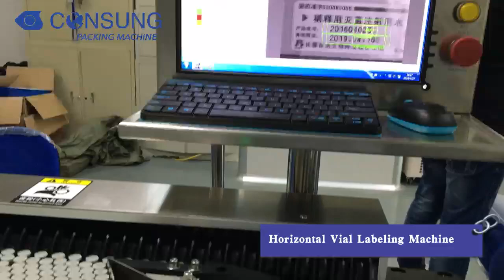Horizontal Vial Labeling Machine 500PPM